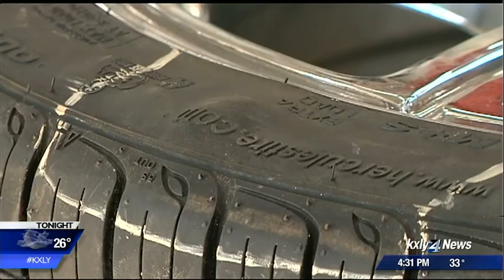Tire and auto repair shop: Potholes damaging tires, wheels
We are loving the warmer weather, but our roads are not. KXLY 4's Casey Lund reports.